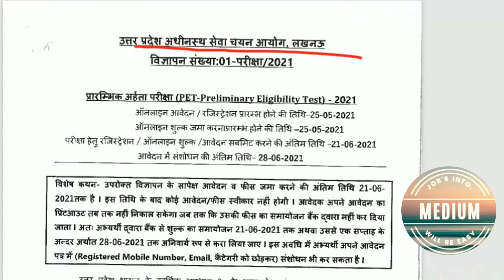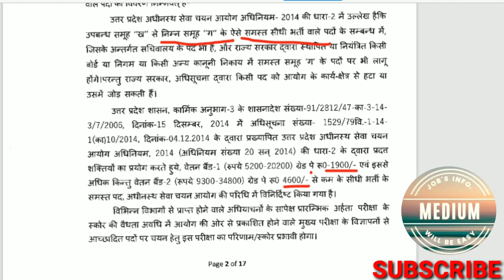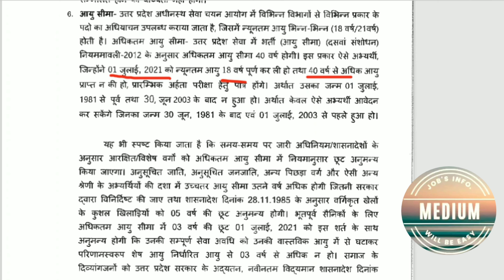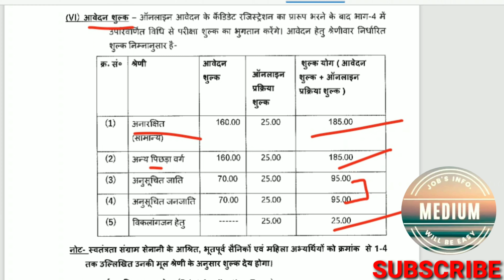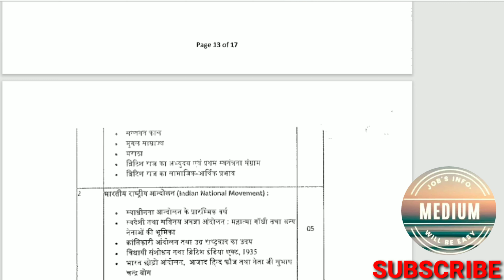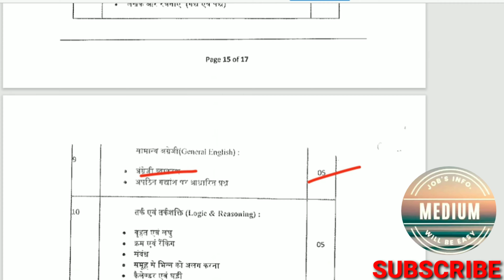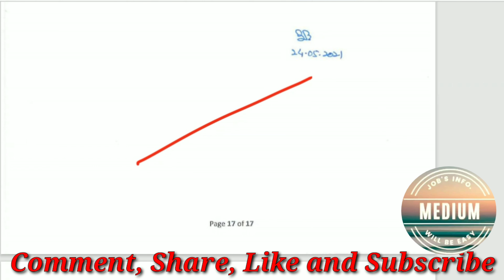UPSSSC PET NOTIFICATION OUT 2021/आज से FORM भरने शुरु/ उम्र योग्यता/JOB'S INFO MEDIUM /LATEST UPDATE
UPSSSC PET NOTIFICATION OUT 2021/आज से FORM भरने शुरु/ उम्र योग्यता/JOB'S INFO MEDIUM /LATEST UPDATE/JOB'S INFO. MEDIUM/

For
SSC CGL
SSC SHCL
SSC GD
SSC MTS
SSC OTHER EXAMS
RRB NTPC
RRB GROUP D
UP SI
MP POLICE
STATE PCS
AND ALL ONE DAY EXAMS
दोस्तों अगर आप  SSC , SUPER TET , Group D ,UP SI , Lekhpal, रेलवे परीक्षा  and all  other exams की तैयारी कर रहे हैं तो आप इस चैनल को जरूर SUBSCRIBE कर लिजिए ताकि आपको रेलवे परीक्षा के लिए Important Videos मिलता रहे.

The aspirants are advised to watch the entire video lecture for better understanding.